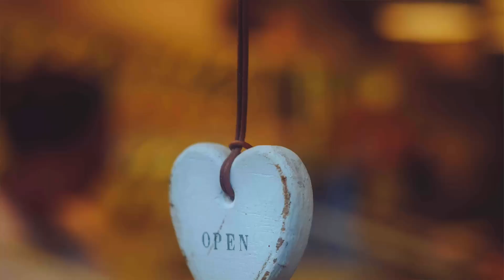ÉQUILIBRE VIE PRO vie PERSO (quand on est entrepreneuse sur Youtube)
Tu te sens tiraillée entre ta vie pro et perso ? Dans cette video je partage mon experience d’entrepreneuse sur Youtube pour atteindre un equilibre de vie d’entrepreneure et déculpabiliser.
📈🔍Tu es entrepreneur(e) ou souhaite booster ton business sur Youtube ?

🧰 Ma trousse à Out’ Youtube 🧰